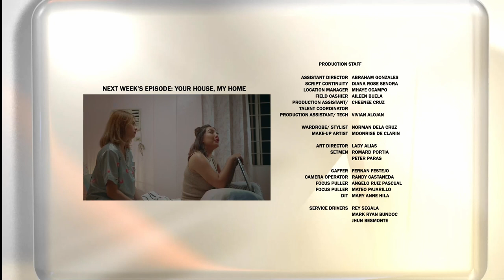REGAL STUDIO PRESENTS "I Have Two Moms" | Episode 62 (5/5) | Regal Entertainment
Cast:
Ina Feleo (Sarah) / Miggs Cuaderno (Kenneth) / Sue Prado (Ethel) / Derick Allen Lauchengco (Jeff)